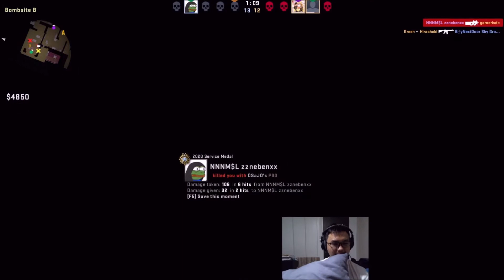Shit Ass Go Ep. 8 (When The Aim is Just Right)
When the lag is also just right (I did fix it btw, so it will be better by next episode)